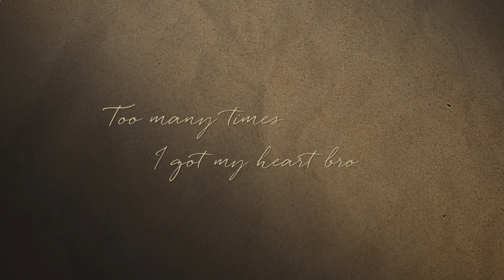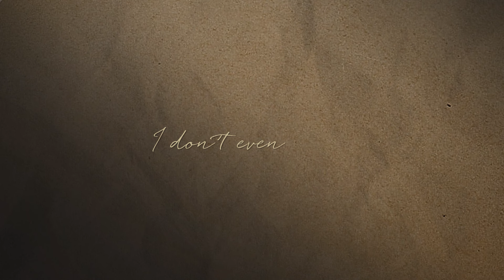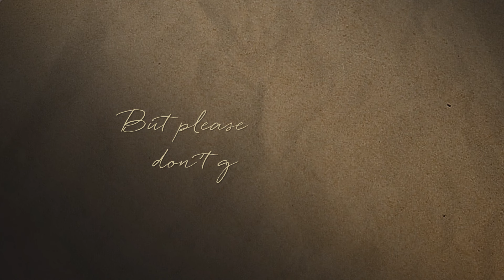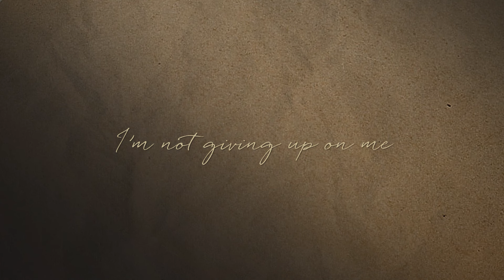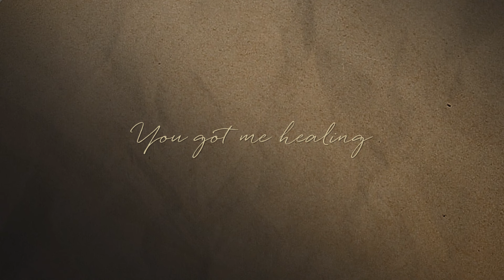Healing by Sarah Geronimo (Official Lyric Video)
Sarah Geronimo  continues her streak of releasing quality singles of late with the arrival of new song titled “Healing.” The Popstar Royalty takes a break from electro-imbued dance pop with this piano-decked ballad about recovery, and bouncing back from a soul-shattering hurt. Thru this KZ Tandingan-composed song, Sarah Geronimo channels some very affecting emotions as she sings lyrics about “too many scars / …bruises on my heart / …and the many times I got my heart broken.” But “Healing” lifts as well as the song eventually resolves that as long as her new love doesn’t “give up trying,” healing eventually comes. “Healing” is produced by Sarah Geronimo and veteran A&R Civ Fontanilla.

Healing
Sarah Geronimo

Composed by KZ Tandingan
Published by Viva Music Publishing, Inc.
Produced by Sarah Geronimo & Civ Fontanilla
Arranged by Nikko Rivera
Vocal supervision by Yosha Honasan
A&R: Mikki Santos
Mixed and mastered by Joel Mendoza